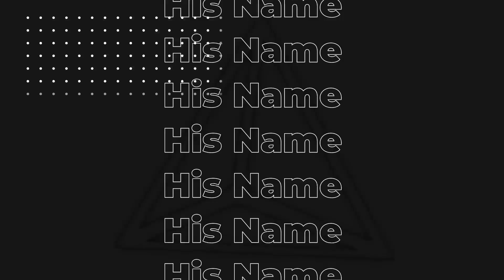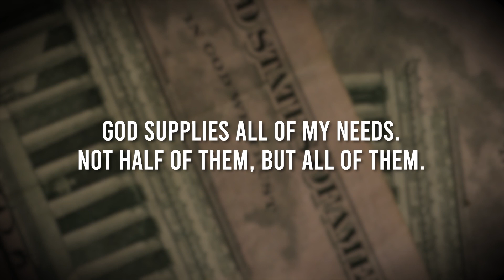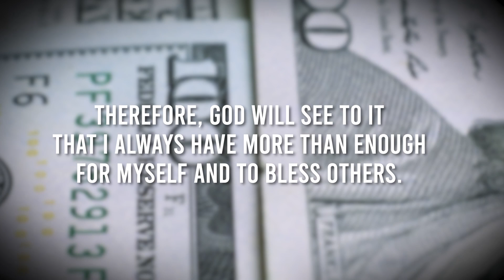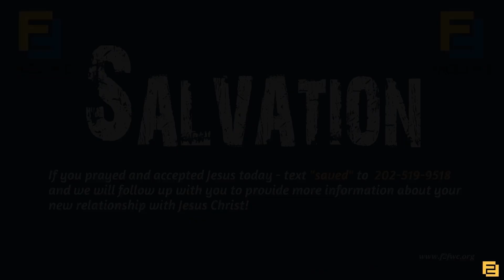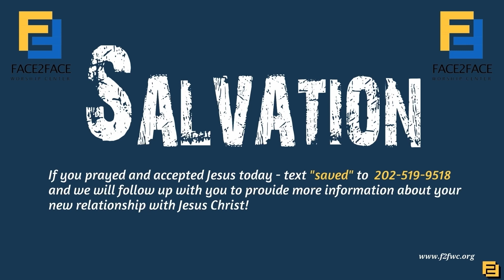19.15.23 Sunday Service | Min. Shae' Means | "The Secret Place"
📣 Attention, Face2Face Partners! Get ready to be inspired and know the secret of the powerful message of Min. Shae' Means titled "The Secret Place". This is an event you simply do not want to miss! ⚡️

Join us on Sunday at 2:00 PM on YouTube for an unforgettable experience. 🕐 Or, if you prefer, catch our live stream on Facebook at 2:00 PM. 🎥